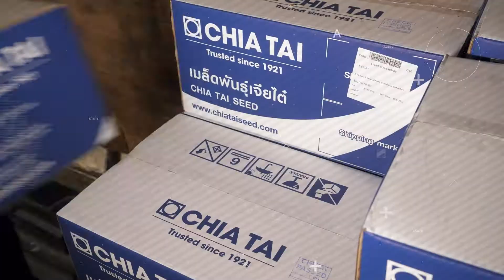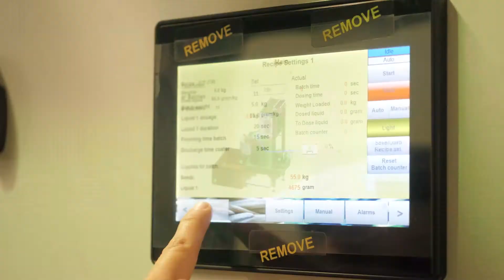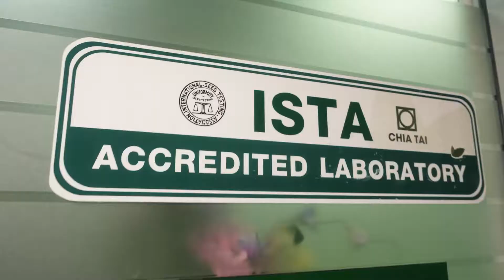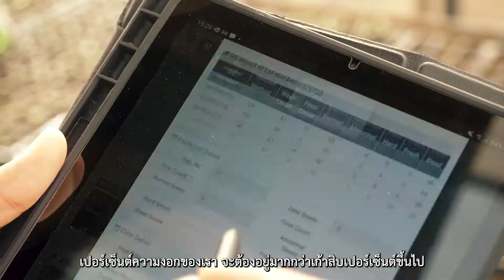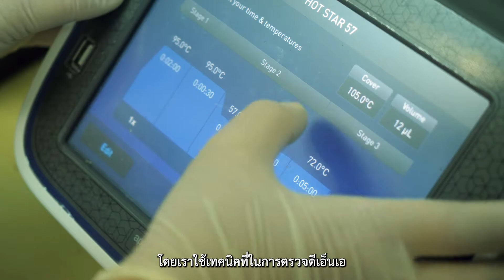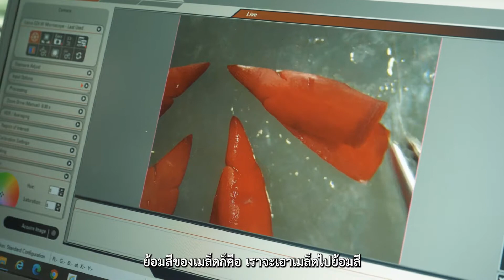ดูให้ดี มีให้ดู EP.1 กว่าจะมาเป็นเมล็ดพันธุ์เจียไต๋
บริษัท เจียไต๋ จำกัด อ.กระทุ่มแบน จังหวัดสมุทรสาคร ถือเป็นฐานการผลิตและตรวจสอบคุณภาพเมล็ดพันธุ์ของบริษัทเจียไต๋ โดยเมล็ดพันธุ์จะถูกนำเข้าจากหน่วยงานผลิตเมล็ดพันธุ์ที่มีแปลงปลูกอยู่ทั้งในและต่างประเทศ เพื่อนำเข้ามาคัดทำความสะอาด ตรวจสอบคุณภาพ และบรรจุเตรียมพร้อมสำหรับการจำหน่าย ณ โรงงานแห่งนี้  ไปดูกันซิว่า กว่าจะมาเป็นเมล็ดพันธุ์ที่นำไปเพาะปลูกได้นั้น ต้องผ่านกระบวนการและมาตรฐานอะไรบ้าง?

ติดตามเมล็ดพันธุ์เจียไต๋